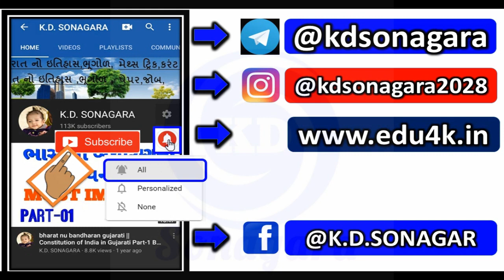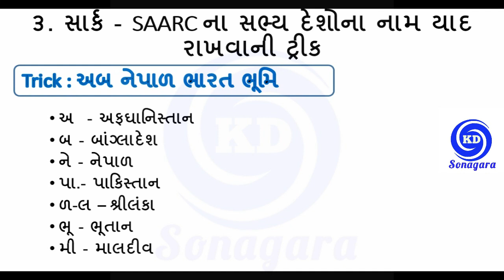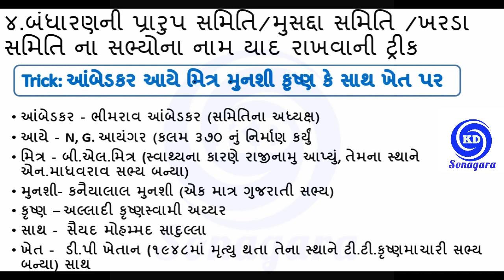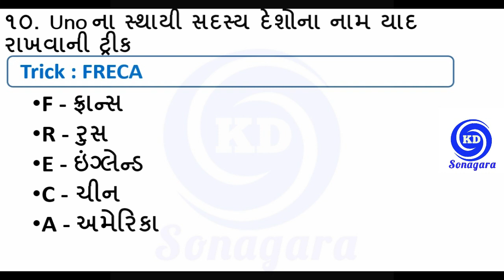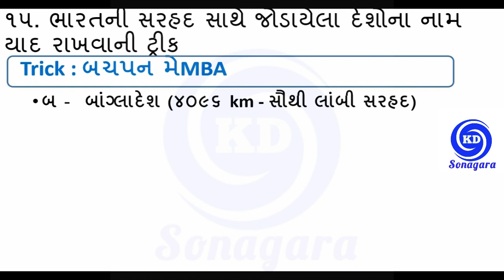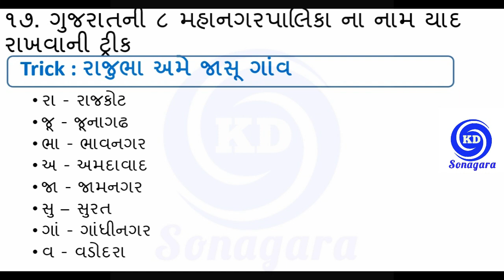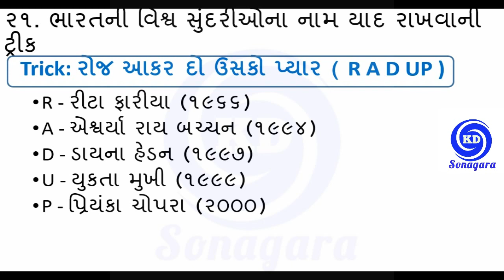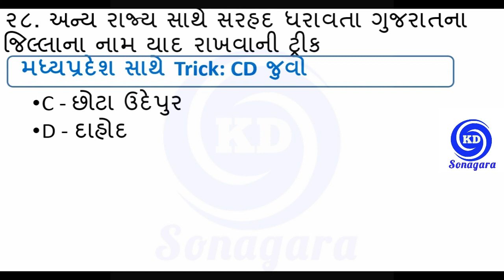Gujarati GK Short Tricks |Gujarat GK in Gujarati |Gujarat Gk Questions And Answers By KDSONAGARA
Gujarati GK Short Tricks |Gujarat GK in Gujarati |Gujarat Gk Questions And Answers By KDSONAGARA In these videos we are Study General Knowledge in Gujarati, Gk in Gujarati, Gk shortcut tricks in Gujarati, general knowledge shortcut tricks in Gujarati, Gujarat Gk tricks, gpsc shortcut tricks, Gk Gujarati shortcut tricks, short tricks of Gk in Gujarati language. We are here to provide most IMP general knowledge in Gujarati language, Gk in Gujarati, Gk short tricks in Gujarati, Gujarati Gk and general knowledge shortcut tricks in Gujarati language. This general knowledge in Gujarati, Gk short tricks in Gujarati, Gk in Gujarati, general knowledge shortcut tricks (Gujarati Gk, Gujarat Gk) questions is very useful for preparation of GPSC, TALATI, TET, TAT, HTAT, PSI, belief exam material, ASI, ACCOUNTANT, junior clerk, constable, BINSACHIVALAY, forest and other competitive exam preparation in Gujarati.

Related Topic
Gujarati Gk Short Tricks
Gujarati Gk Trick
Gujarat Gk
Gujarat Gk Questions And Answers
Gujarat Gk In Gujarati 2022
Gujarat Gk Book
Gujarat Gk Most Important Question
Gujarat Gk Mcq
Gujarat Gk 2021
General Knowledge
Gk Question
Gk Afroz
Gk Tricks
Gk Gs

1. No delicacy or editing of the videos is allowed without the written permission of the publisher.

2. All the disputes are subject to jam khambhaliya Jurisdiction only. @ Copyright Reserved